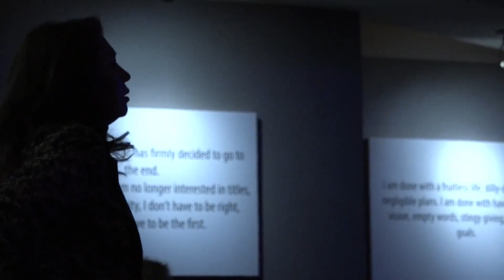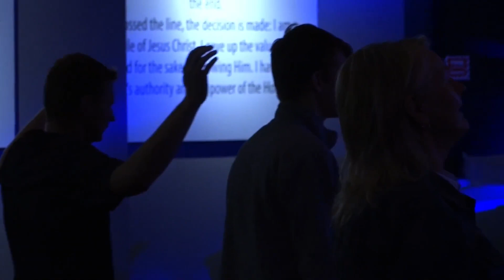Consume Me (Spontaneous)- Korina Grigoryak & TC Youth Band (September 24, 2023)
TC Youth  Band Live Worship